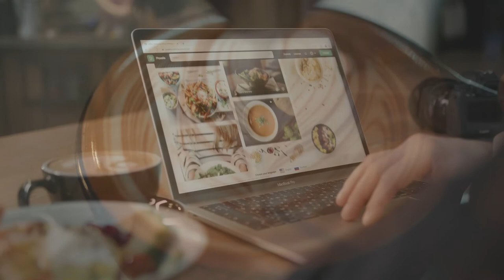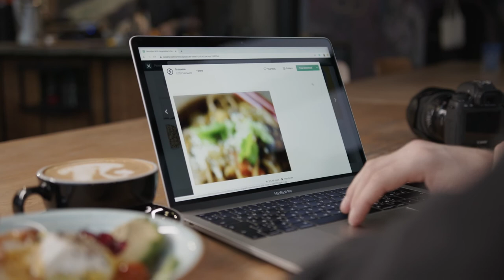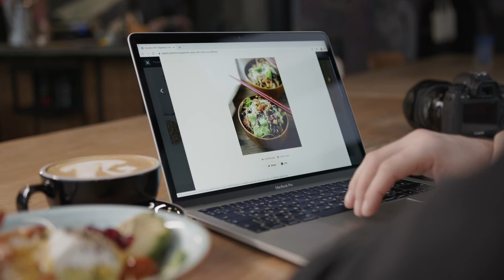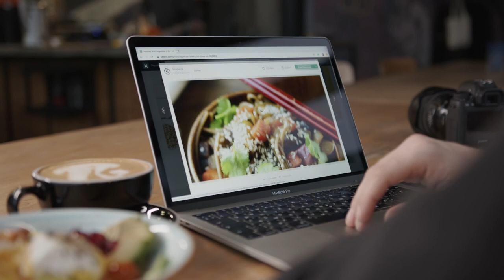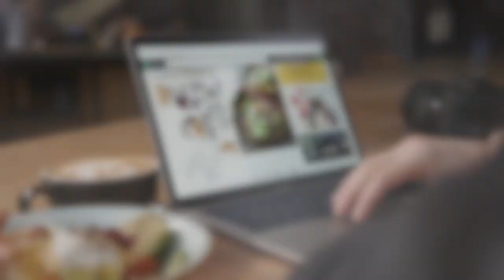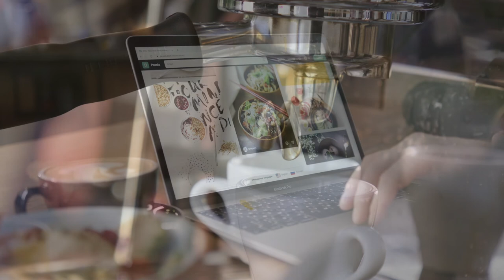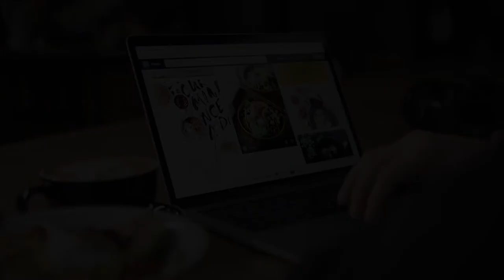Cafe Scene with Jazz Music | Study to Relaxing Sounds of a Coffee Shop | Helps with Concentration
39 Minute Video of Cafe Sounds to Help With Studying, Relaxing and Wellness